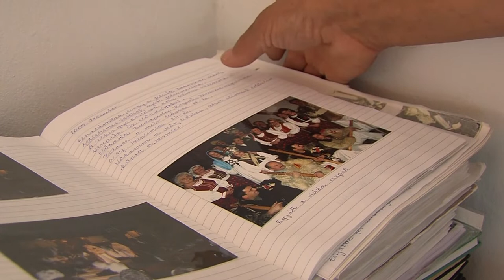Csobánolás - Hidason újra felelevenítik a bukovinai székely népszokást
A bukovinai székelyek betlehemes játéka, a csobánolás. A Krisztus születését megjelenítő dramatikus szokás, eredetileg házaló népi színjáték, melynek mára főként színpadon, iskolákban, szabadtéren, vagy akár templomokban és egyéb helyeken bemutatott változata terjed. Hidason a református közösség idén feleleveníti a népszokást, ami a szellemi kulturális örökség része lett. Már zajlik a szereplőválogatás.